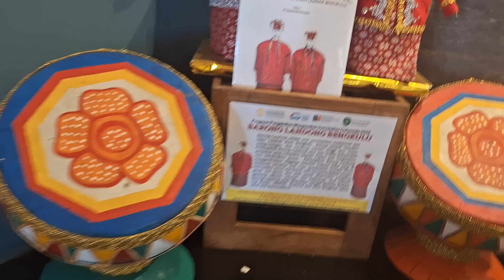nyobain sarapan di Mercure Hotel Bengkulu